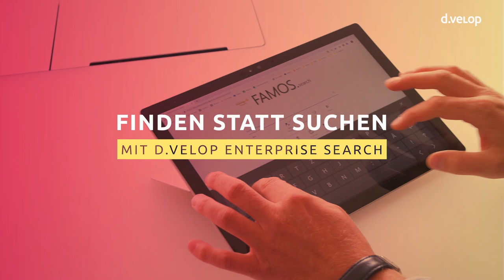Die Zentis GmbH & Co. KG macht Unternehmenswissen verfügbar mit d.velop enterprise search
Wissensmanagement im Unternehmen ist wichtiger denn je. Das weiß auch die Zentis GmbH & Co. KG und hat sich gefragt, wie man alle Informationen schnell und einfach zur Verfügung stellen kann. Die Antwort: Mit einer unternehmensweiten Suche, die Zugriff auf alle Datenquellen im Unternehmen hat. Damit gelingt das Auffinden von Informationen in Sekundenschnelle – und zwar nicht nur im DMS, sondern über alle Systeme hinweg. Genau so, wie man es von einer guten Suchmaschine kennt.
Jetzt selbst testen und die d.velop enterprise search App im d.velop store buchen oder im Blog mehr über den Einsatz bei Zentis lesen